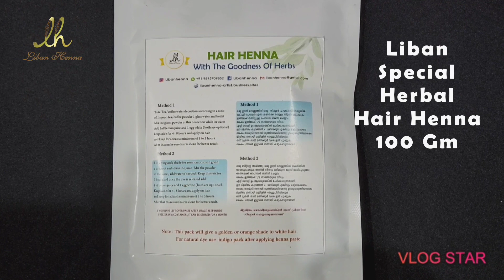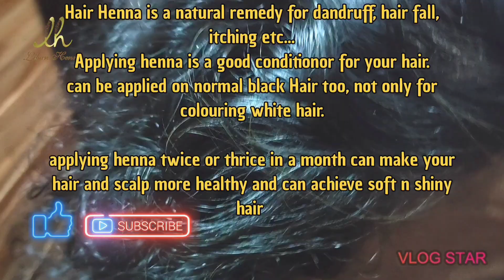Black Hair Naturally I with organic henna powder and indigo powder I complete method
liban herbal hair henna powder is best for hair nourishment , dandruff, hairfall and natural haircolouring too.
indigo powder is a naturally method for colouring white hair to black without using any ppd or chemicals

Libanhenna store provides :

PRODUCTS

Organic henna cones
Jagua gel cones
Nail cone
Hairhenna paste

MATERIALS

Hair henna powder
Basic henna kit
Sample henna kit
Organic henna powder
Essential Oils
Cellophane sheets
Balm making kit
Balm containers

WORK

Bridal Henna designs
Party Henna designs
Normal henna designs for any occasion

Henna beginners class online and offline
Henna professional class.